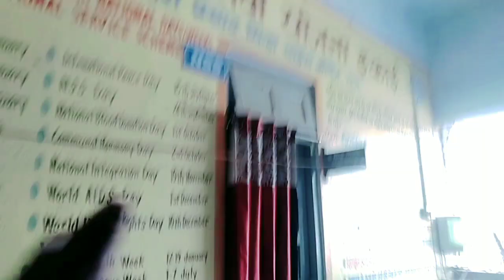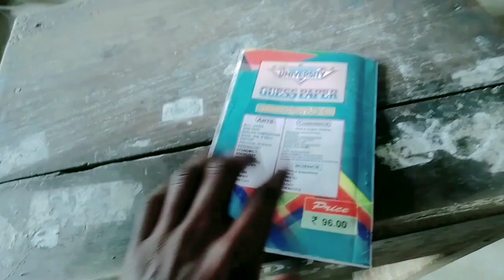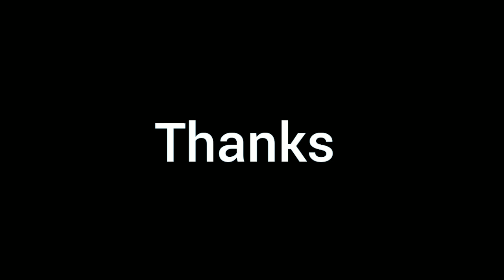college tour with classmate।। vlog-105th